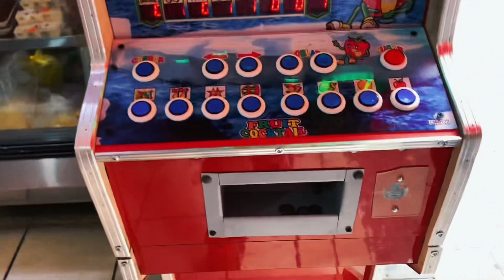Entrenando en UFIT FT SEBAS LEMUS| DÍA 2 EN GDL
Dia 2 en guadalajara, se disfruto este viaje, otra aventura, mas amistades y aprendizaje.

El fitness es para disfrutarse, para darlo todo, es un estilo de vida que en lo personal es lo mejor, ser gymrat es más que solo comer y entrenar, es la oportunidad de motivar e inspirar a los demás, dejar huella y coincidir con grandes personas, compartiendo el mismo objetivo.
Recuerden todos mamados y todas bien buenas! 🔱